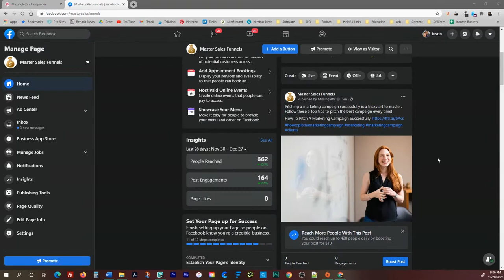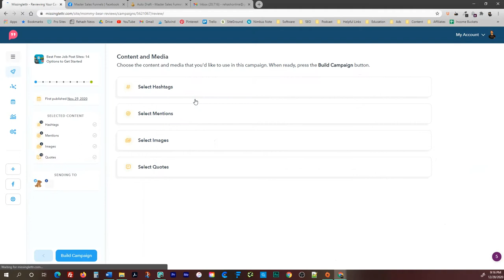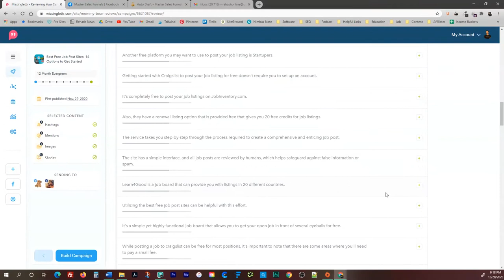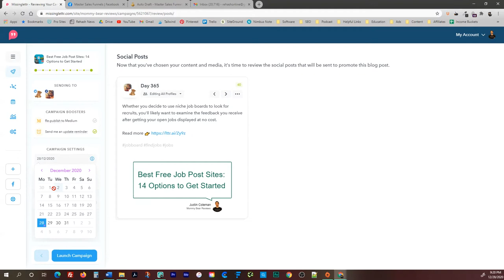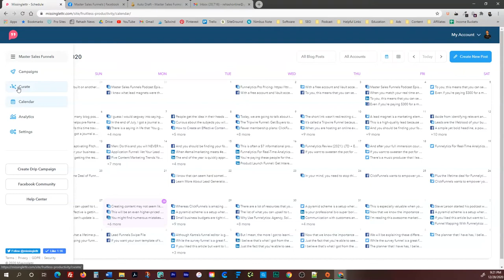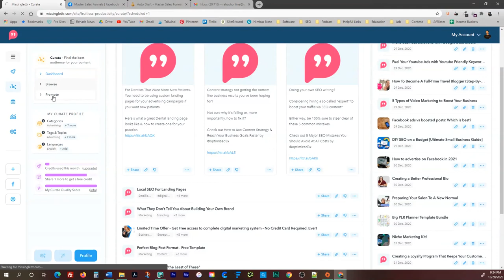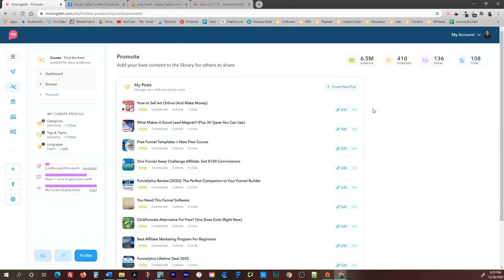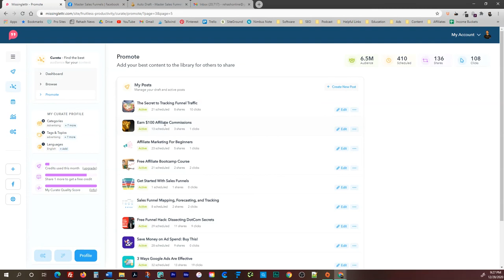How to Create a Year's Worth of Social Posts in 10 minutes: Missinglettr Review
Not enough time to make social posts to drive traffic to your awesome content? Skip the social media agency fees and get Missinglettr instead!

In this Missinglettr review I cover:
00:24 - The Beauty of a Full Facebook Page
01:37 - Missinglettr Dashboard
02:41 - Scheduling a Year of Social Posts
07:47 - Fill Your Page With Other People's Content
10:22 - Get Your Posts Shared and Seen by Millions of People With Missinglettr Curate

Missinglettr is the best tool to take a helpful post that you have written for your blog and schedule out social media posts to your accounts over the next year.

If you have a more urgent need to promote you can also put your content on a 2-week blast and really load your feed with posts about your article in the near future.

An important part of an engaging Facebook page for your business is to not only share your own content, but to also share related content from other people. Missinglettr Curate will help you find relevant content and schedule it out to publish on your social media accounts at the best possible times.

And if you've been wondering how to get other people to share your posts on social, Missinglettr Curate will allow you to add your content to relevant categories so other can find and share your content for you!

Depending on your content category you have to potential of reaching millions of people on social media just by creating helpful content and adding it to Curate!